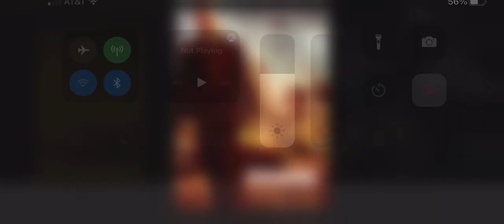What Do You Think Of This Movie? #1042